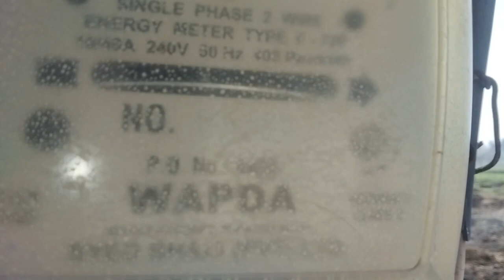Kowan Pani sy Bar Gia |Abbas Vlog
It's how we know how much you enjoyed the video and how it helps us bring similar ideas.